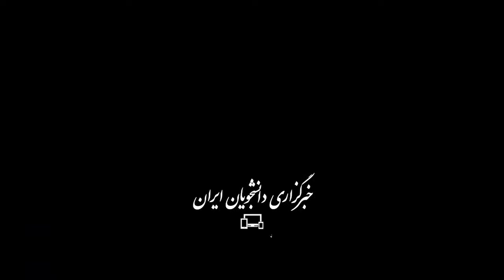قدردانی مقام معظم رهبری از تلاش پرستاران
همزمان با ولادت حضرت زینب (س) و روز پرستار، مقام معظم رهبری در سخنرانی صبح یکشنبه (۳۰ آذر) که از شبکه‌های تلویزیونی و رادیویی به صورت زنده و مستقیم پخش شد، از تلاش‌های پرستاران و کادر درمان بویژه در ماه‌های شیوع ویروس کرونا قدردانی و بر لزوم توجه بیشتر به وضعیت معیشت و قراردادهای پرستاران کشور تاکید کردند.